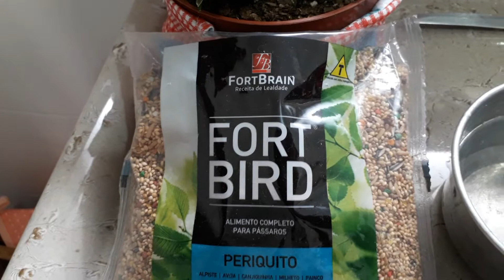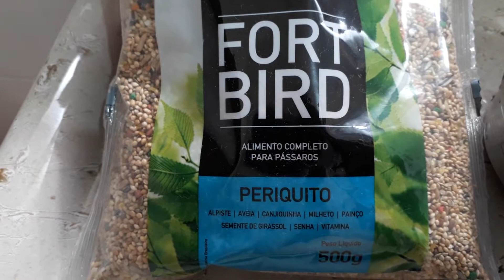Alimentação diferenciada para meus piriquitos hoje!!!